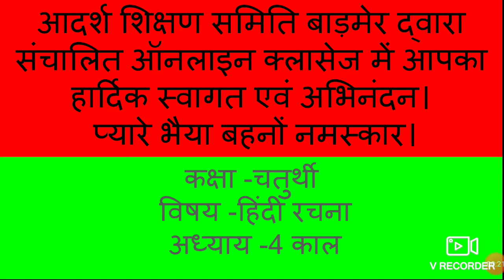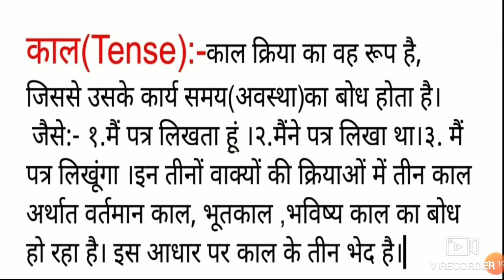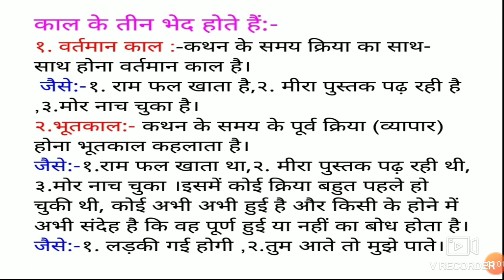कक्षा चतुर्थी विषय हिंदी रचना